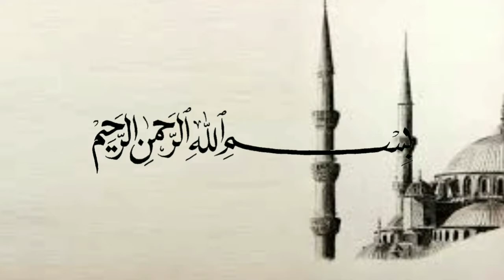Keutamaan dzikir kepada Allah - Ustadz Khalid Basalamah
(Tag & Share Ke Sahabat Hijrah Tersayangmu ^^)